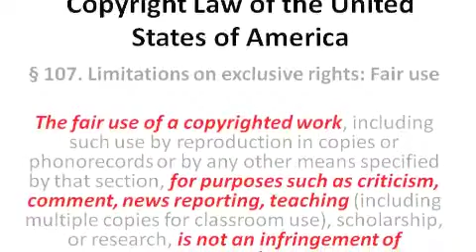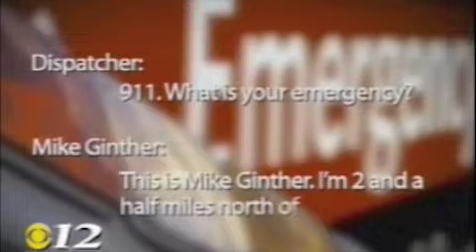She was only "mostly dead"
Some people think that everyone will end up in heaven in the end. But is that what the Bible actually teaches? Do people who reject the gospel in this life get a second chance to embrace it in the next?